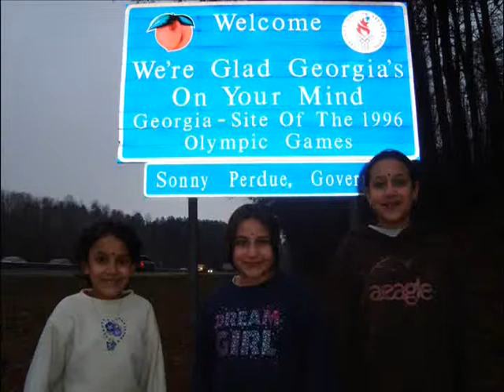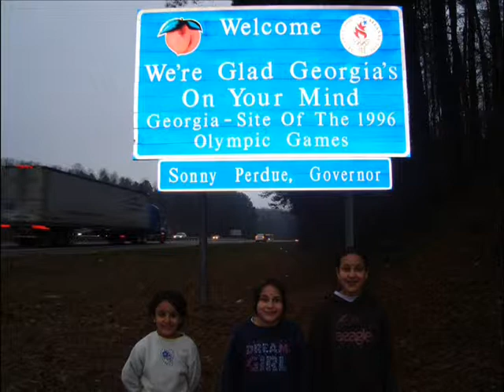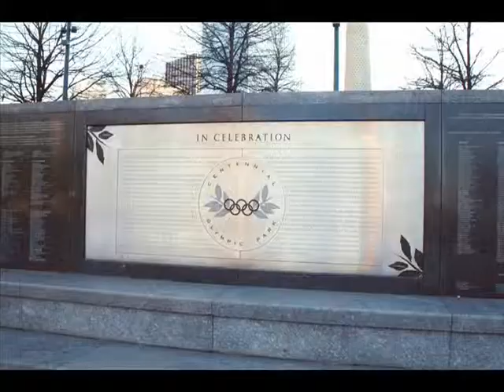Sarkar Family, USA Travel Georgia Atlanta 1/2 Friend Olympic Park December 2008